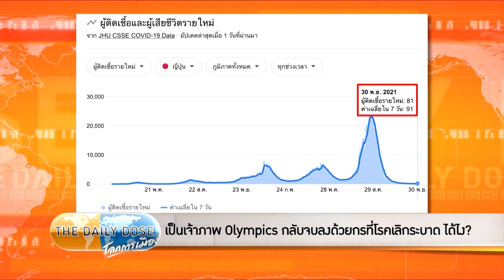The Daily Dose - วินัยหรือ Ivermectin อะไรกันแน่ที่ทำให้ตัวเลขติดเชื้อในญี่ปุ่นลด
TheDailyDose ประจำวันที่ 1 ธันวาคม 2564